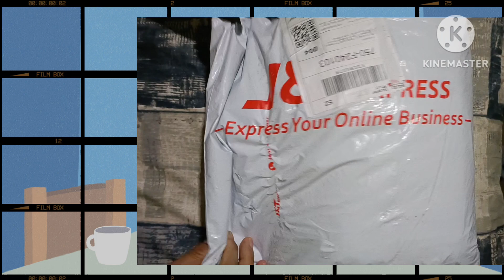OKANEN SHAMPOO EFFECTIVE BA? NABUDOL AKO KAY TIKTOK SELLER SA WITH DISCOUNT NA PRODUKTONG ITO...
But wait, you should watch it to see if worth ba yong pagkakabudol ko or not?